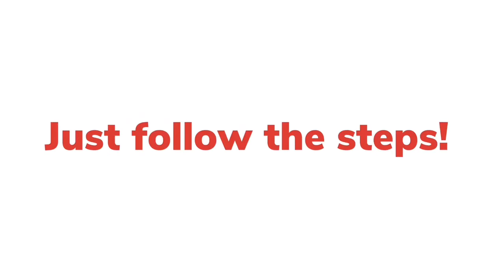How to open a pomegranate different method |Autistic Chef